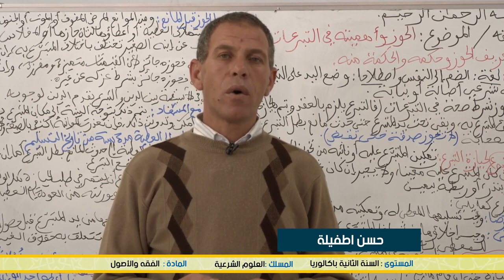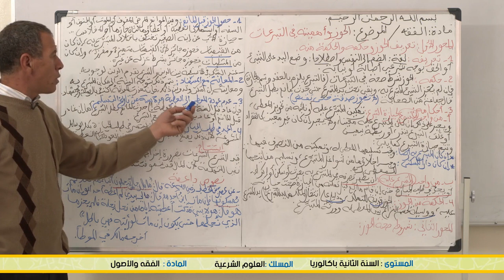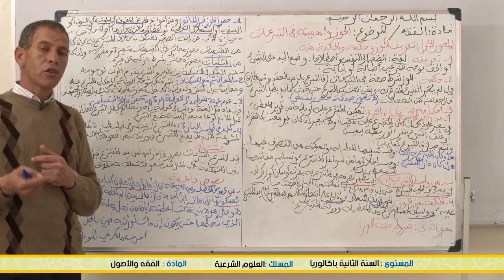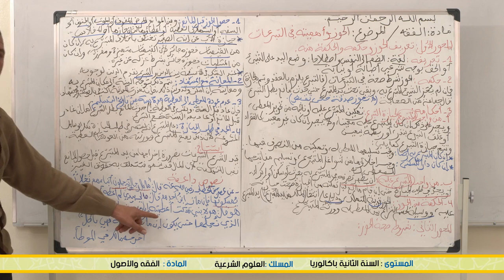الخامس
الرابع
الثالث